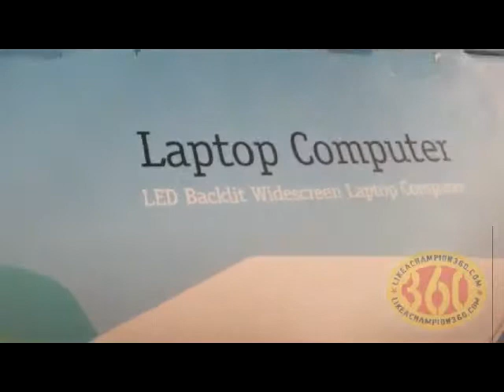Champs 2012: Adrianna Brown - STETHS